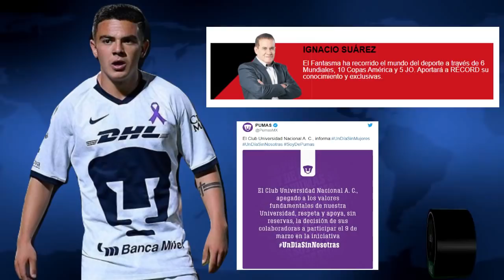UnDíaSinMujeres El caso del futbolista Marco García que encubrió Pumas de la UNAM